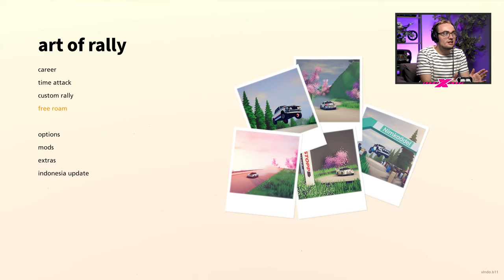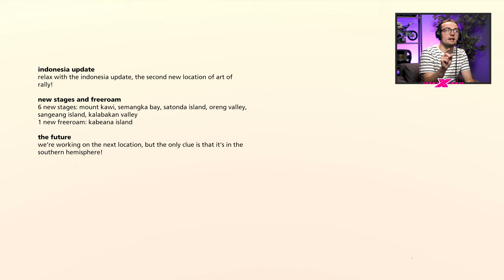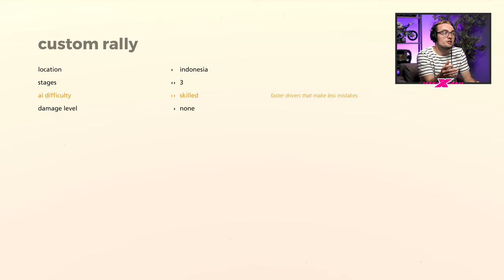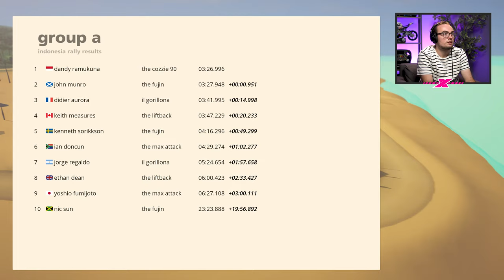Rally Indonesia is Jaw Dropping | art of rally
With the release of the Indonesia update for PC players on Thursday (22nd September 2022), I think we can finally say that art of rally is back. It’s been more than a year since the last big update in the form of the Kenya expansion, and we're truly excited to get back into it.

The new Indonesia update for the top-down rally racing title includes six new stages – mount kawi, semangka bay, satonda island, oreng valley, sangeang island and kalabakan valley – plus a new freeroam area called kabeana island. We’ll be taking a look at a selection of those stages which will take players through the various islands, jungles, and beachfronts recreated in the new content.

While many wouldn’t associate Indonesia with the Rally discipline of motorsport, there are a pair of official Indonesian rounds of the 1996 and 1997 World Rally Championship season, both won by Carlos Sainz. There was also that moment in the 1997 event where Colin McRae’s Subaru caught on fire and there was pandemonium. Fun times.

Our John Munro has his hands on the new update, and he's going to strap into the Colin McRae look-alike rally car to take a look at some of the new stages plus what else one might find in this update. Be sure to watch until the end to get our full analysis, plus John has a ton of facts about Indonesia that you won’t get anywhere else… except maybe on a search engine.

What do you think about the new update to art of rally? Where do you think the next update will be located in based on the hint of it being in the Southern Hemisphere?